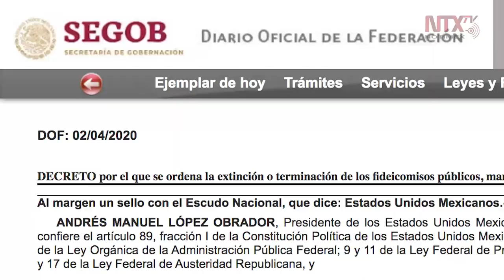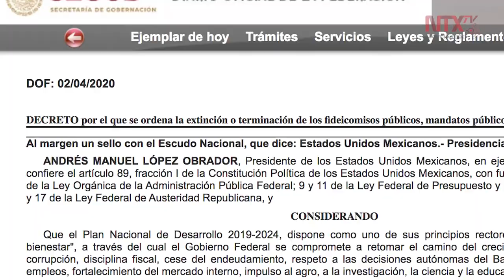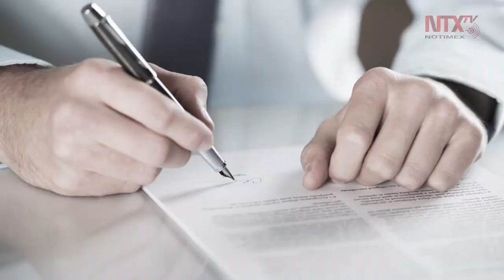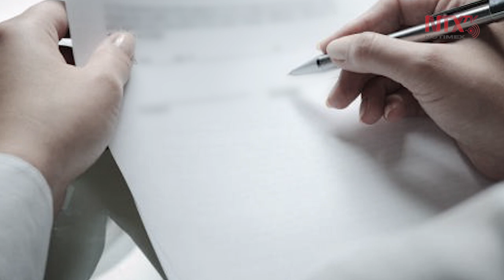Fideicomisos, similares a la partida secreta: Irma Eréndira Sandoval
Irma Eréndira Sandoval Ballesteros, secretaria de la Función Pública, considera que la extinción de fideicomisos viene a ser como la eliminación de la partida secreta que se concretó con la pérdida de hegemonía del entonces partido de Estado en el Congreso, a partir de 1997.